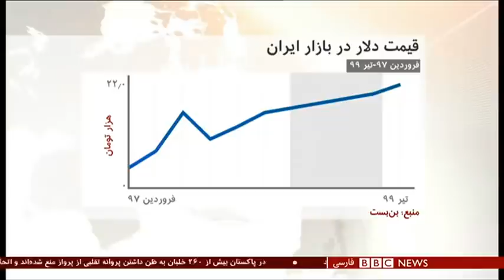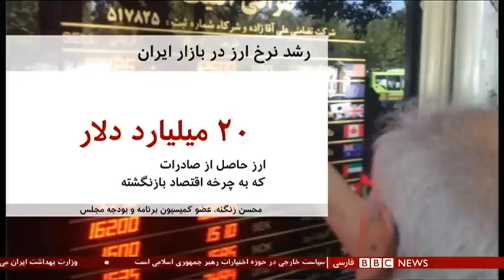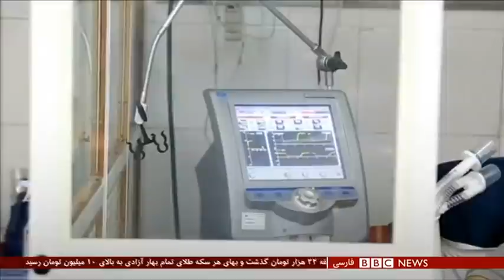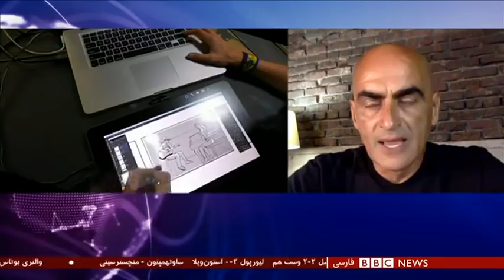ریال، کم ارزشتر از همیشه، دولت چه نقشی دارد؟ - شصت دقیقه ۱۵ تیر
قیمت دلار در بازار ایران به رقم بی‌سابقه ۲۲ هزار تومان رسیده است. قیمت دلار در ماه‌های گذشته روندی رو به رشد داشته و طی دو سال چهار برابر شده است. در بازار طلا هم، قیمت سکه تمام بهار آزادی به سیر صعودیش ادامه داده و به ده میلیون و ۳۵۰ هزار تومان رسیده است. کارشناسان از تاثیر منفی تحریم‌ها و افزایش نقدینگی به عنوان دلایل افزایش قیمت دلار نام می‌برند. بعضی از نمایندگان مجلس هم می گویند، سیاست‌های غلط دولت باعث چنین وضعی شده است.